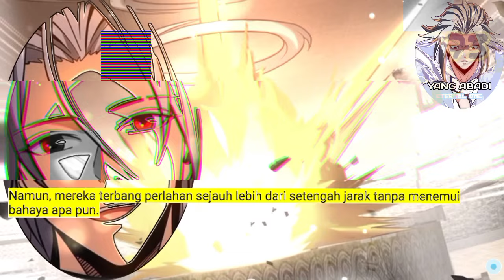Yang Abadi season 73